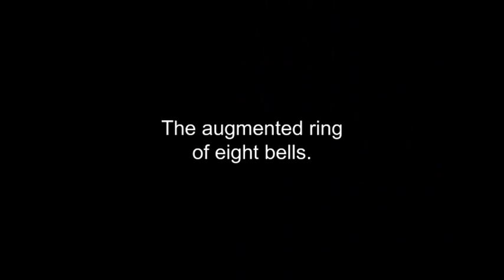Nunney, Somerset, All Saints - The augmented ring of eight bells.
The ring of six bells has been augmented to eight by the addition of two second-hand bells. The treble was a former buoy bell located and supplied by Matthew Higby and the 2nd was the former treble at Chelsfield prior to their augmentation to a ring of eight. The Keltek Trust located the ex-Chelsfield bell for the Nunney project. The ringing was recoded after the service of dedication held on Sunday 1st October 2023.